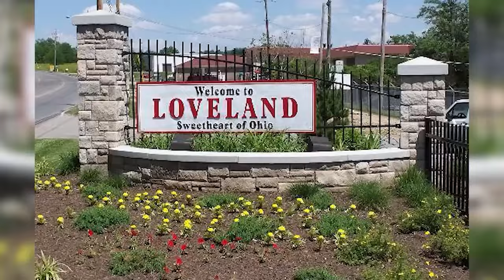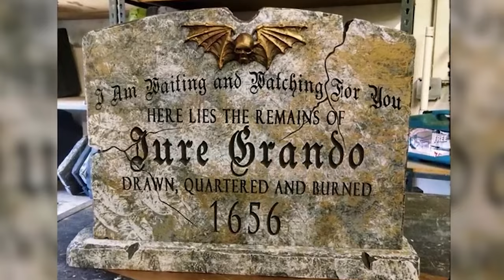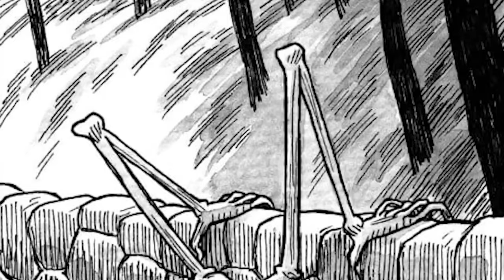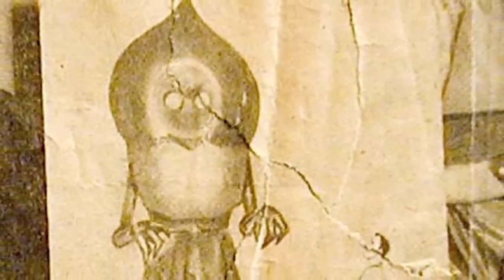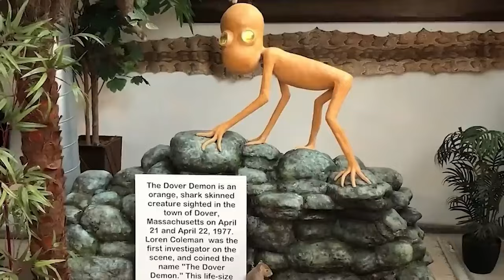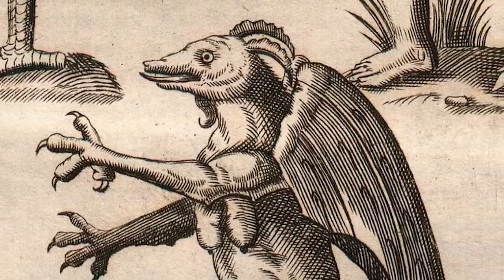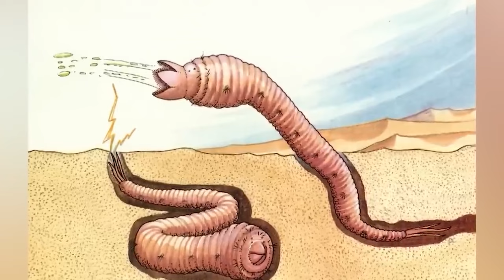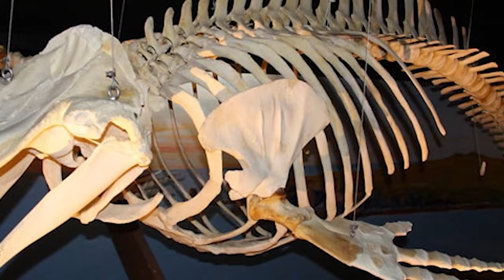Real Cryptid Sightings That Will Give You Nightmares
👀💥 Dive into the spine-chilling world of REAL Cryptid Sightings That Will Give You Nightmares! 🌙😱 From the shadowy depths of unknown forests to the eerie silence of your backyard, cryptids have been spotted worldwide, stirring fear and fascination. Join us on a heart-pounding journey as we unveil jaw-dropping footage and eyewitness accounts of the most elusive and terrifying creatures out there. Whether you're a die-hard cryptid enthusiast or a curious newcomer, this video promises to captivate your imagination and haunt your dreams. 🚀👣